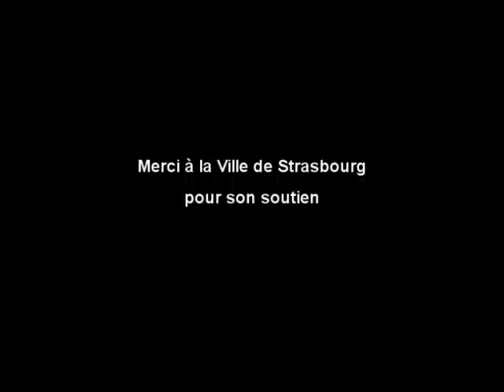benjamin (nouvelle star) + Jonathan- big jet plane (cover)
Concert de Benjamin (nouvelle star 2010) et Jonathan le 9 octobre 2010, salle Marcelle Cahn, quartier des Poteries (2, rue Henri Loux 67200 STRASBOURG).
Concert organisé par l'Association des Résidents des Poteries, avec le soutien de la Ville de Strasbourg.